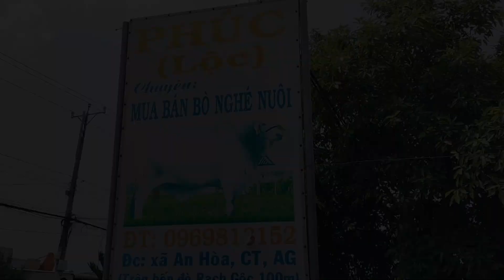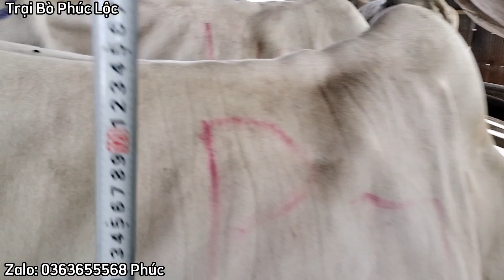(29/4/2023) Tiếp tục về thêm số lượng lớn bò nhỏ | Trại Bò Phúc Lộc